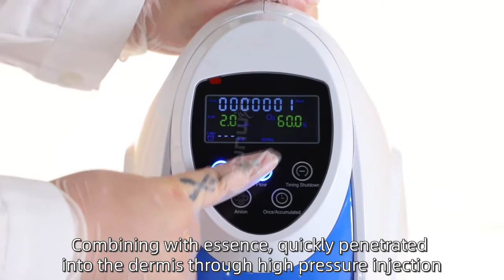SW-O9 OXYGEN machine